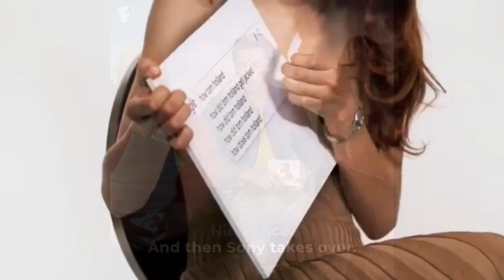Tom Holland and zendaya cute moments together(part 1)